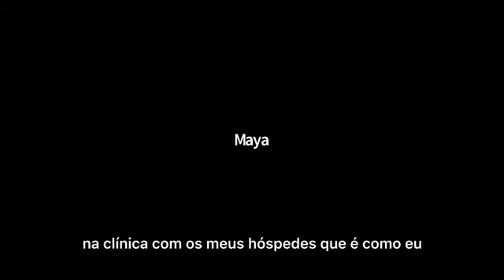Mentoria do Eneagrama - 1 Parte